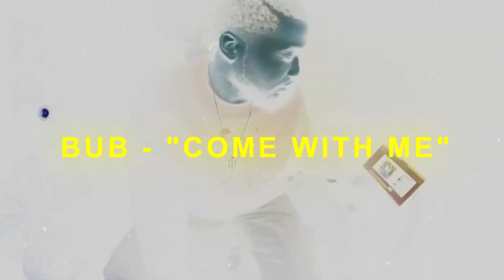B.U.B. - "COME WITH ME" DIR.